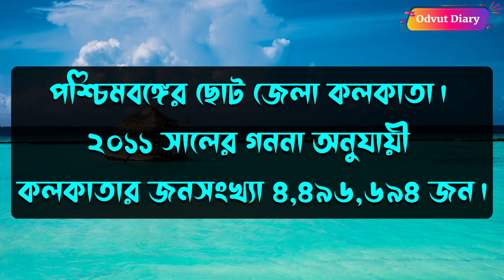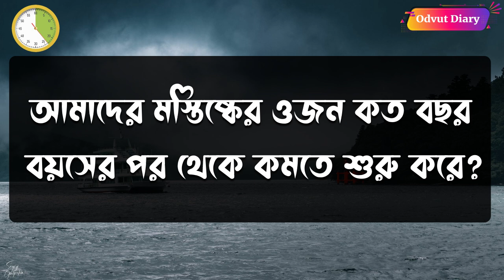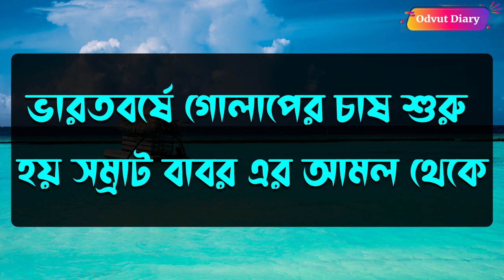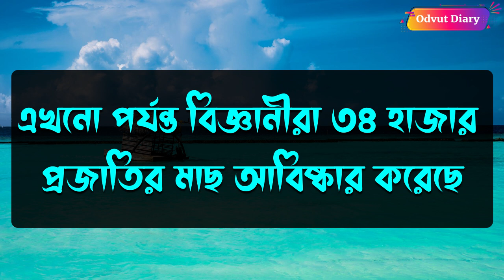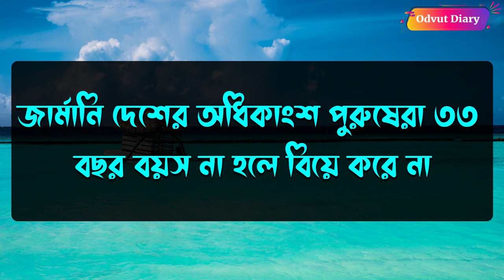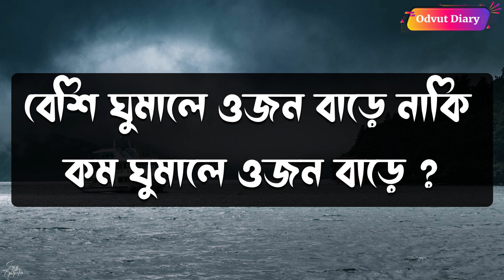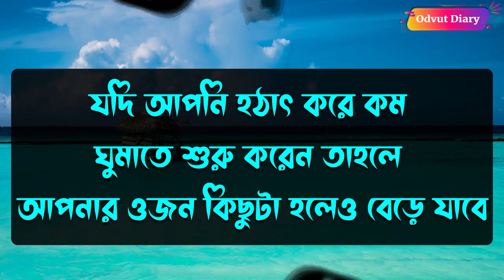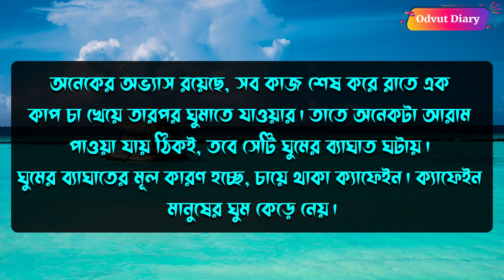অতিরিক্ত জল পান করলে কী হয় | টক দই খেলে কি হয় | কোন ফল খেলে স্মৃতিশক্তি বাড়ে